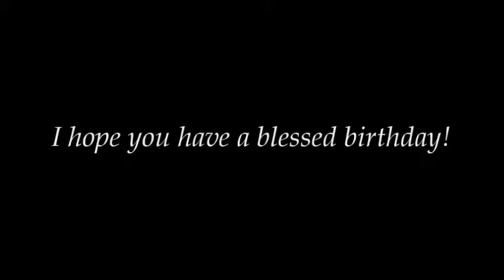HAPPY BIRTHDAY CORTEXIFAN (ANNA TORV TRIBUTE)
My mom and I hope you have a wonderful birthday! We love you and are so thankful for your friendship!

Song By: Katy Perry ::: Birthday